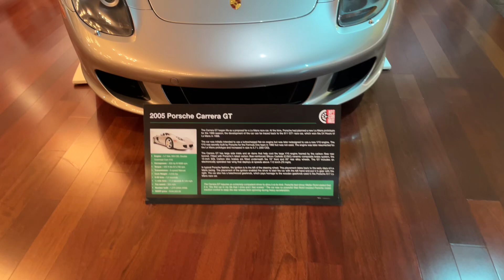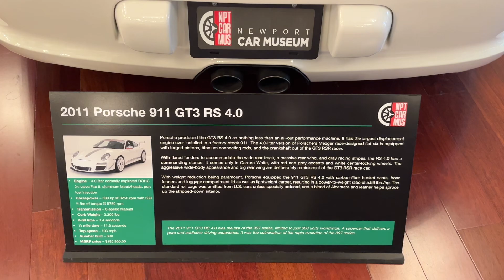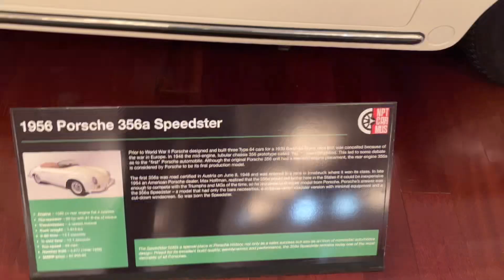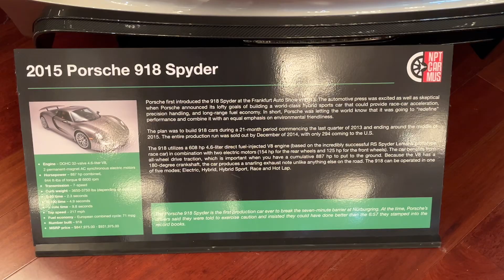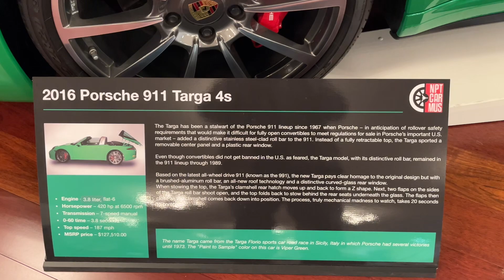8 / 9 Porsche gallery Newport Car Museum February 27, 2024